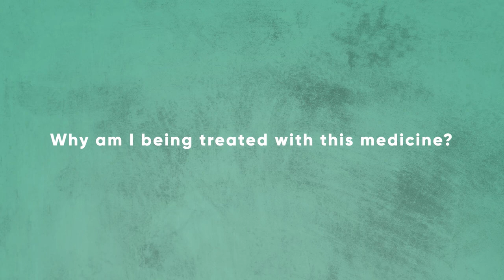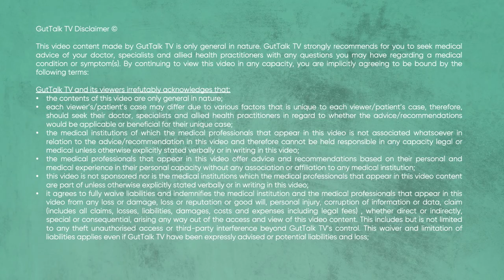Aminosalicylates - IBD treatment explained by the experts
GutTalk TV by Dr Yoon An and Dr Jakob Begun (IBD specialists from Australia). They go through the "ins and outs" of IBD medications in attempt to answer all your questions.
- Why am I being treated with this medicine?
- How does it work?
- How long will it take to work?
- How do I take the medication?
- What are the possible side effects of aminosalicylates?
- How will I be monitored on this medication?
- Can the medication be used in pregnancy? What about breastfeeding?